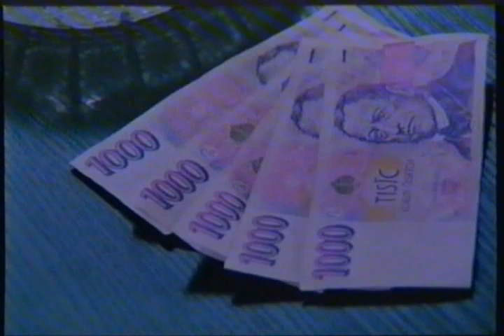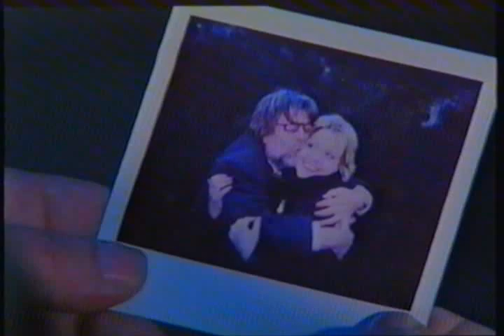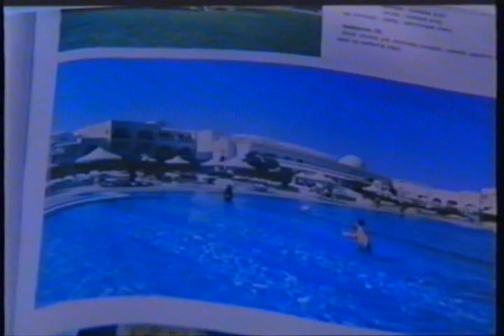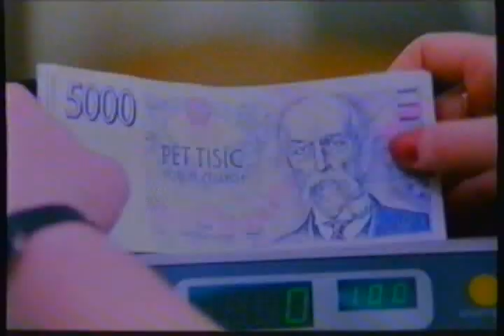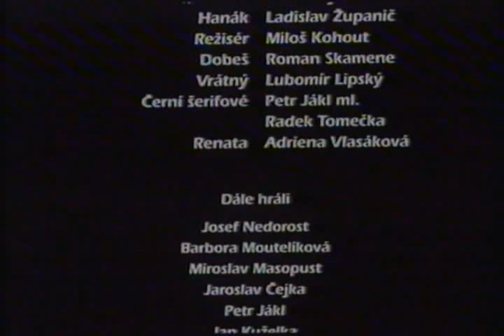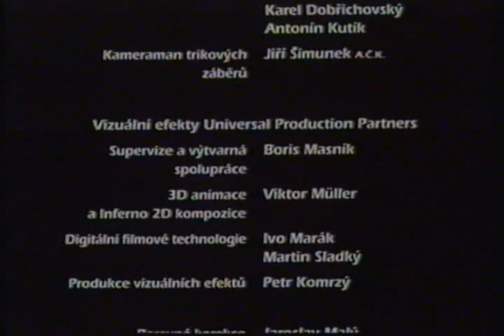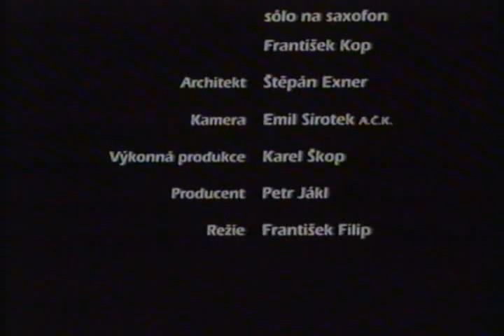Nebát se a nakrást (1999)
Luděk Sobota v hlavní dvojroli bláznivé komedie. Úspěšný vynálezce a majitel firmy Neprasklo (Ing. Sýkora) vymyslí revoluční novinku - nerozbitné sklo. Jeho chamtiví náměstci (Stoklasa, Jiroušek) využijí situace a svého šéfa zákeřně odstraní v divokých afrických vodopádech. Na místo šéfa dosadí Sýkorovo dvojníka (Fandu Pažouta) aby mohly prodat podnik zahraniční společnosti. Zlotřilci však netuší, že Sýkora přežil pád, žije a vrací se zpět!
(Dotáčky filmu byly pořízeny v Jižní Americe, národní park Canaima, Venezuela).